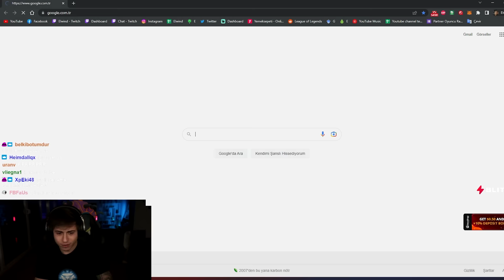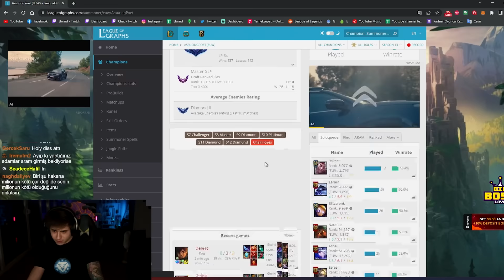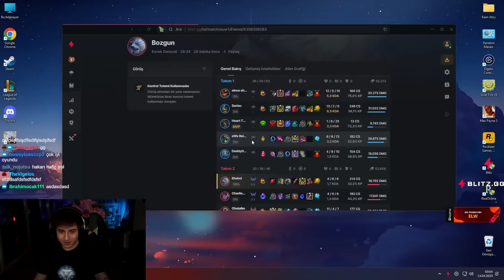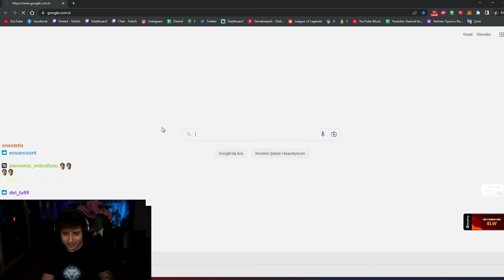7 DAKİKA OYUN 17 DAKİKA KAVGA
7 DAKİKA OYUN 17 DAKİKA KAVGA adlı videom yayında! Rehber gameplay videoları oynanış özet leri elwind  analiz leri ve LoL moba maç yayın anları devamı için videoyu beğenmeyi unutmayın 👍  Zil'e tıklayıp bildirimleri açabilirsiniz 🔔

0:00 KAWGA
3:25 Kavgalı Oyun
22:18 Tekrar KAWGA